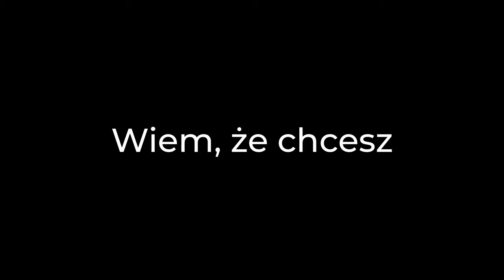ZROBIŁEM OKRĄŻENIE DO TYŁU | F1 2019 | MATI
Czy po przejechaniu jednego okrążenie w drugą stronę będziemy w stanie dogonić bolid z 19 miejsca? Bardzo ciężki challenge do wykonania, ale mi się... HALO CO JEST KLAWIATURA SIĘ ZEPSUŁA! No nie mogę dopisać do końca zdania, musisz sprawdzić sam odpowiedź w filmie.

Słyszałem, że planujesz dać mi suba. To na co czekasz?
Nie zapomnij o polubieniu filmu!
:D